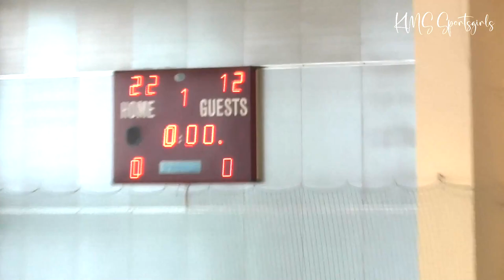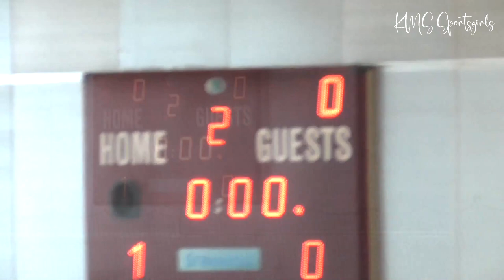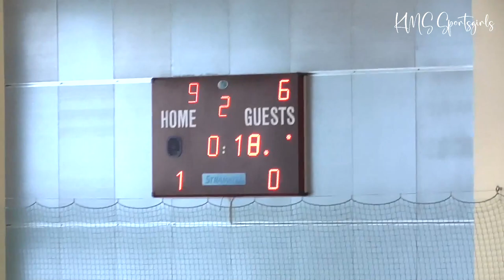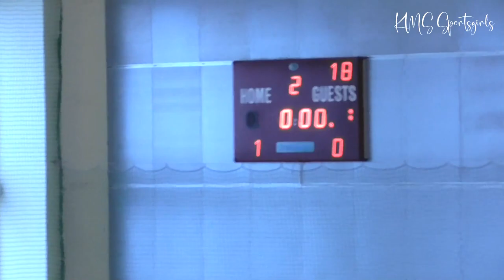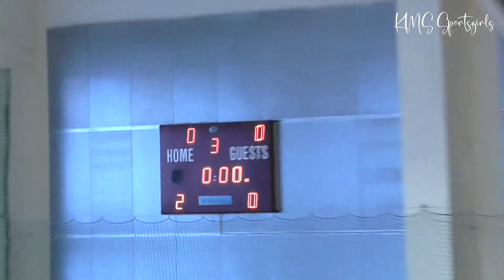Volleyball Girls' U18, BALTIC CHAMPIONSHIPS 2023 - Selver Tallinn Sports School vs Daugavpils BJSS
GIRLS CHAMPIONSHIPS FOR SPORTS SCHOOLS AND CLUBS - Selver Tallinn Sports School (Estonia) vs Daugavpils BJSS (Latvia) @DaugavpilsBJSS.

The 14th Baltic Volleyball Youth Girls Championship for sports schools and sports clubs took place in Estonia, Rae, Jüri Sports Hall 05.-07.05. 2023. Welcome to Estonia!

14. BALTI VÕRKPALLI NOORTE TÜDRUKUTE MEISTRIVÕISTLUSED SPORDIKOOLIDELE JA -KLUBIDELE toimusid Raes, Jüri spordihoones 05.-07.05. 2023.